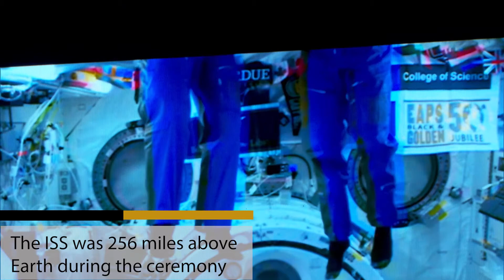Purdue NOW commencement - Astronaut Drew Feustel receives honorary doctorate while on Space Station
Purdue University presented astronaut Drew Feustel with an honorary doctorate during the May 11 commencement ceremony. Feustel and fellow Boilermaker Scott Tingle were on the International Space Station 256 miles above Earth at the time. Purdue President Mitch Daniles urged graduates to avoid "tribalism" and to seek common ground.